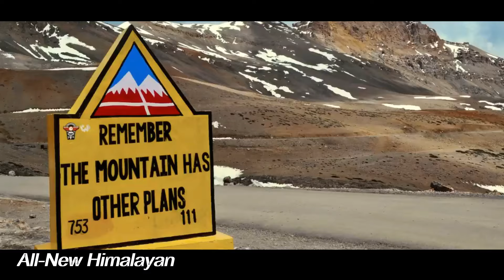The All-New Royal Enfield Himalayan | MOTO-CAR TV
Royal Enfield has released the all new Himalayan.

The All new Royal Enfield Himalayan now boasts an entirely-new 452cc water-cooled single cylinder engine with dual overhead cams, compared to the previous air-cooled single cam 411cc single. That engine now sits as a stressed member in a twin spar steel frame and is mated to a 6-speed transmission.

MOTO-CAR TV is a channel that provides the latest automotive information, especially motorcycle and car. MOTO-CAR TV tries to provide the latest information about the latest products, be it motorcycles or cars. Besides that, MOTO-CAR TV also provides detailed information about the specifications, features and prices of the latest motorbikes and cars.